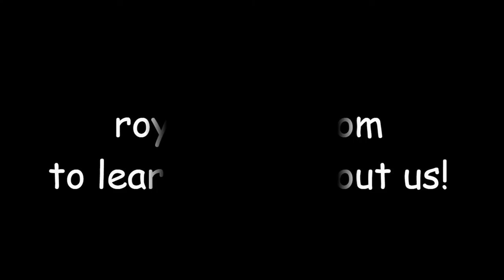Bentley - 11 Days Old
Bentley is a feisty little pup who also loves to snuggle! This pretty boy is sure sweet.